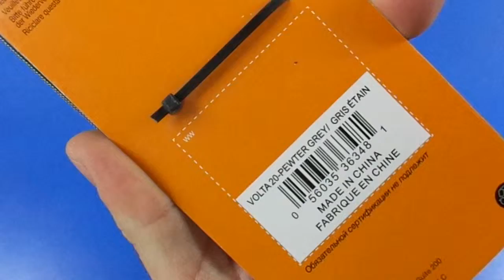Сумка для фото LowePro Volta 20 Pewter Grey | unboxing